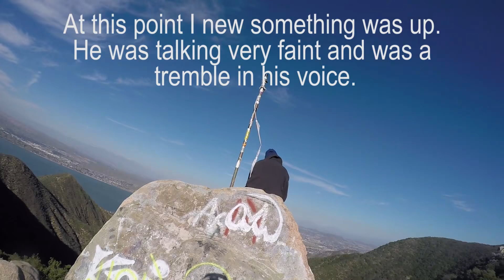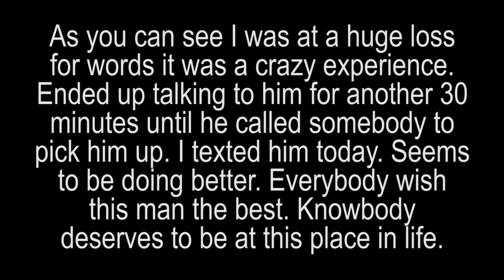SAVING A MAN FROM COMMITTING SUICIDE!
Everybody wish this man the best... 5000 Likes!?

DJI Mavic Pro
GoPro Hero 4 Black

Angel Ludynia, Zack Sanders.